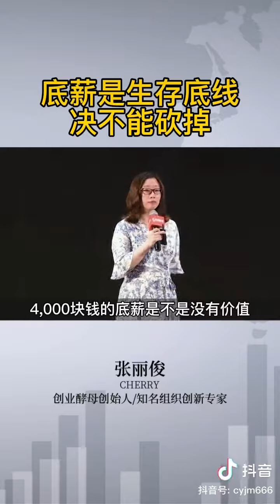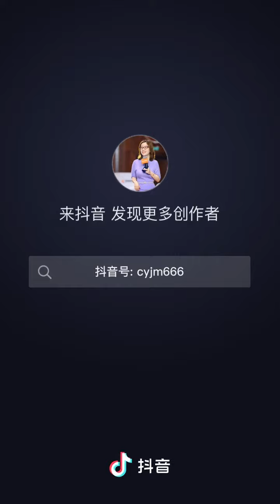底薪是員工生存底線，絕對不能動的蛋糕。